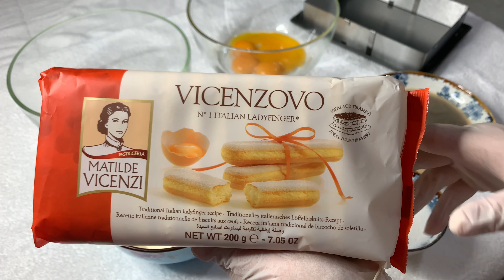مطبخ غيدا| التيراميسو الايطالي الوصفه الاصليه بأسهل طريقه شهيه جدا وفخمه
تيرامسيو بالطريقه الاصيله 👌🏻🌷🌷

أربعه بيض🥚🥚🥚🥚
مفصولين عن بعض
500 غ جنبه ماسكروبوني
100غ سكر
رشه ملح
بسكويت ليدي فينجر
قهوه اسبريسو
كاكاو غير محلى

هي الوصفه التقليديه والاصليه للتيراميسو 👌🏻🌷🌷
جربوها قديش طيب  وتابعوني وفعلوا الجرس لحتى نقدم وصفات اطيب واطيب

دعموني بقناتي حتى تكبر وقدم وصفات مميزه وسهله 🌷🌷

لاتنسوا الاشتراك واللايك وتفعيل الجرس والمشاركه مع الاصدقاء🥰

حساباتي على السوشال ميديا بتنورني😘